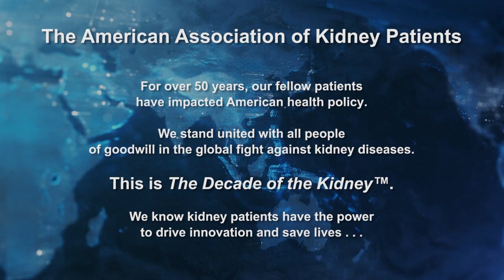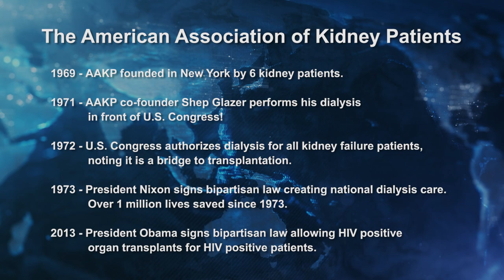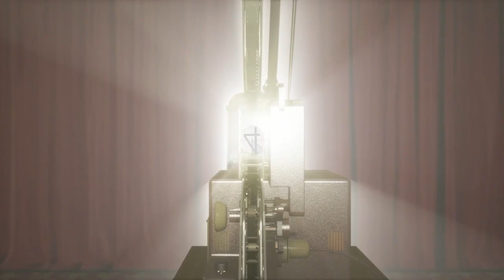Critical Updates: The COVID Pandemic (Dr. Michael Osterholm)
Title: Critical Updates: The COVID Pandemic
Moderator: Paul T. Conway, AAKP Chair of Policy and Global Affairs, Global Summit Co-Chair, former dialysis patient, current kidney transplant recipient (USA)
Speaker: Michael T. Osterholm, PhD, MPH; Regents Professor and McKnight Presidential Endowed Chair in Public Health; Director of the Center for Infectious Disease Research and Policy, University of Minnesota; national media contributor (CIDRAP) (USA)

The Global Summit on Kidney Innovations is hosted by the American Association of Kidney Patients (AAKP), in partnership with the George Washington University School of Medicine and Health Sciences (GW SMHS).

The Global Summit was launched in 2019 as a key element to the AAKP Global™ initiative and was developed to be a distinct international event aimed at accelerating cooperation among patients, researchers, clinicians, and policy professionals. Since inception, the Summit has grown to be the largest international patient-led innovations conference in the kidney space and a powerful platform for driving care change and connecting experts worldwide on issues related to patient consumer care choice and access.